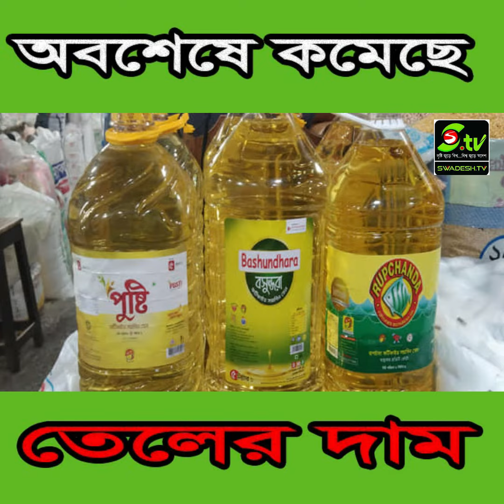অবশেষে কমেছে তেলের দাম । Oil Prices Have Fallen । Swadesh tv